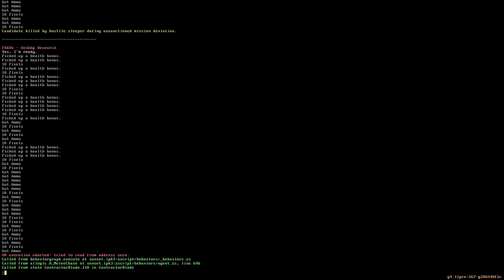Beyond Sunset - Prelude - Expert Difficulty - VOD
VOD of my playthrough of the full game of Beyond Sunset. Doing the Prelude (Chapter 0) on Expert Difficulty.